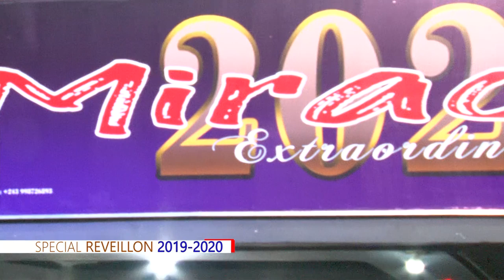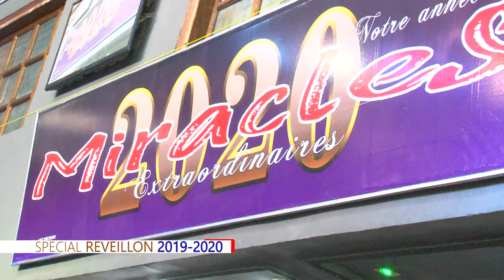DES HOMMES MANDANTES POUR CHANGES DES SAISONS 3 2019 - 2020